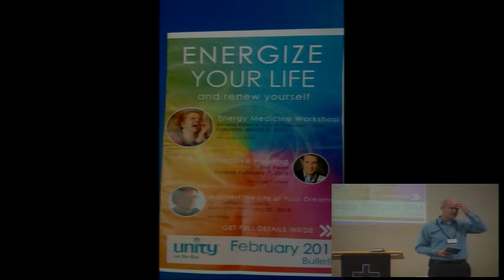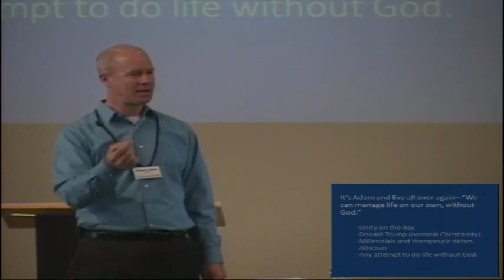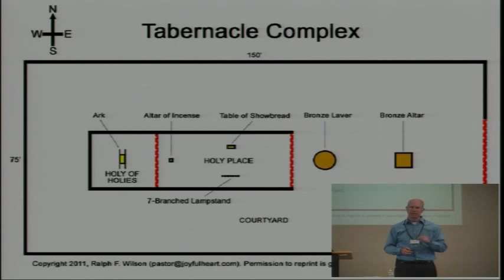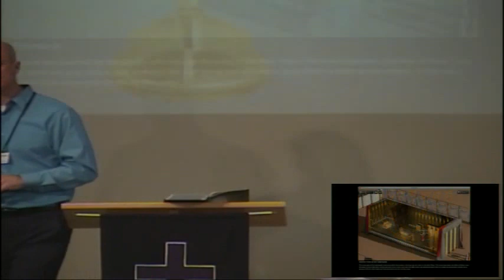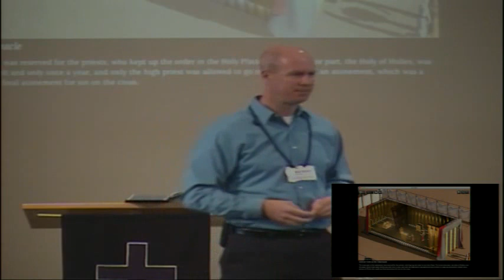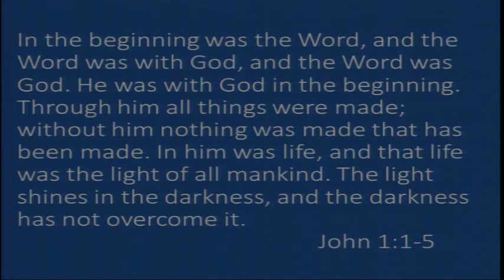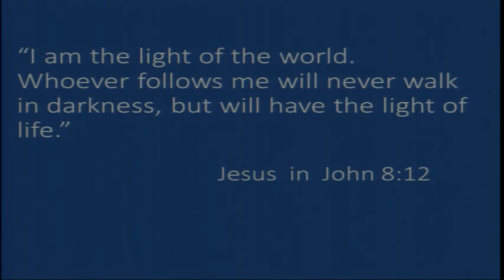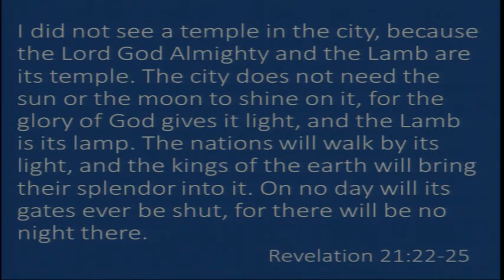February 28, 2016 AM: From Tabernacle to Jesus: The Golden Lamp Stand